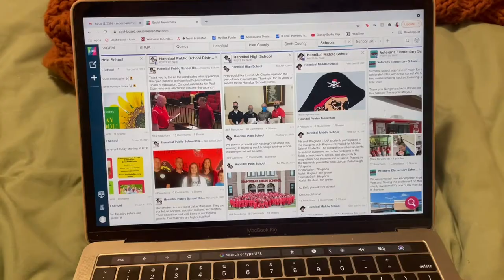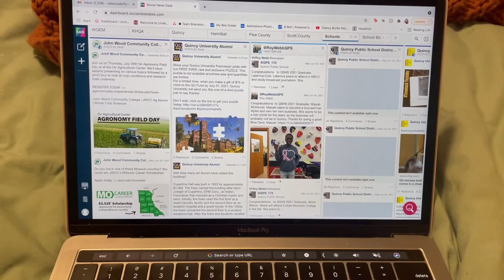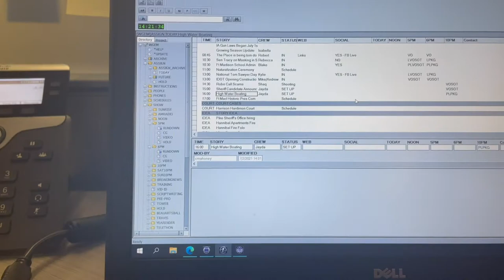Day in the Life of a TV News Reporter | MY FIRST JOB!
In this video, I show you a day in my life as a multimedia journalist, also known as a TV news reporter! I hope you enjoy :)